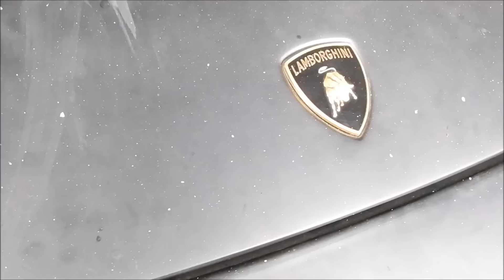Lamborghini Murcielago Destroyed In Taiwan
A Lamborghini Murciélago worth 300,000 USD is destroyed in Taiwan.